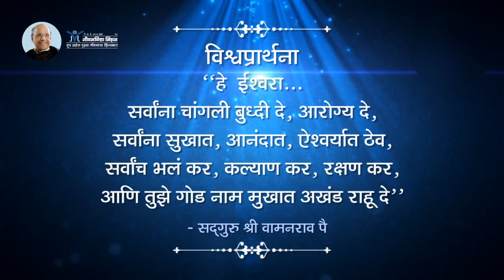Amrutbol- 238 | संसार सुखाचा करणे म्हणजे परमार्थ | Satguru Shri Wamanrao Pai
Amrutbol- 238 | संसार सुखाचा करणे म्हणजे परमार्थ | Satguru Shri Wamanrao Pai | Sansar sukhacha karne mhanje parmartha

संसार हा असार नसून जीवनाचे सार आहे. संसार वजा केला तर मानवी जीवनाला काही अर्थच उरत नाही. संसार अनिष्ट नसून संसाराकडे पाहण्याची माणसाची दृष्टी अनिष्ट असते. संसार सुखी करण्याची कला जे शिकतात ते संसारात रमतात व रंगतात, याच्या उलट सुखी करण्याची कला ज्यांना ज्ञात नाही ते संसारात तळमळतात व तडफडतात. संसार व परमार्थ वेगळा नाहीच. संसार असा करा की त्यातून परमार्थ आपोआप निर्माण झाला पाहिजे.

सद्गुरू श्री वामनराव पै सांगतात-

- संसाराच्या सुखी कळीतून सहज फुले परमार्थ खरा, जीवनविद्या गृह्य सांगते या विद्येचा घोष करा

- संसार सुखाचा करणे, म्हणजे परमार्थ